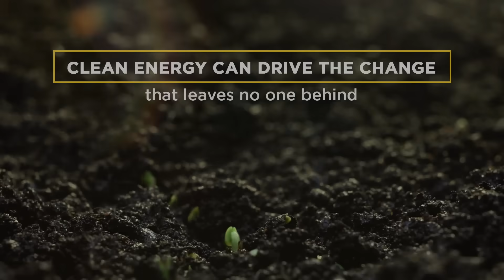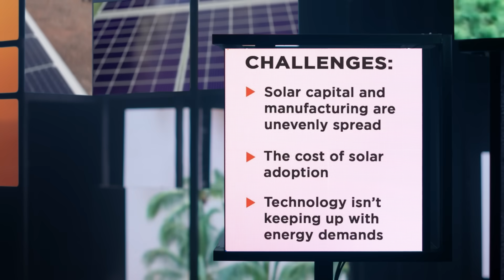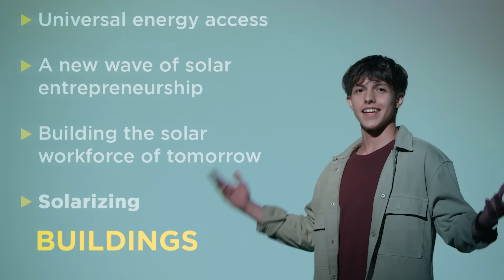International Solar Festival 2024 | Powering the Future: A Global Call for Solar Energy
Join us on an informative and insightful journey through the International Solar Festival 2024, where leading voices in the solar sector from around the world come together to champion a sustainable future powered by the sun. Find out how solar energy will drive a new era of hope, equality, and opportunity; help us rebuild communities after climate disasters, and develop innovative solutions for transforming cities and villages alike.

Hear from the representatives of the International Solar Alliance's 119 member countries, who are united by one mission: making solar power accessible, affordable, and central to global development.

Watch, share, and be a part of this global transition to clean energy.